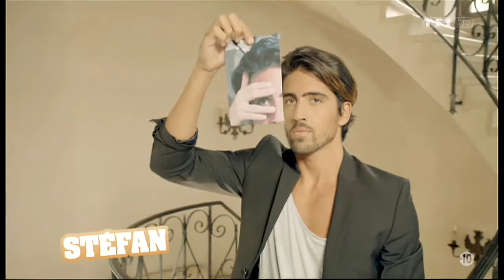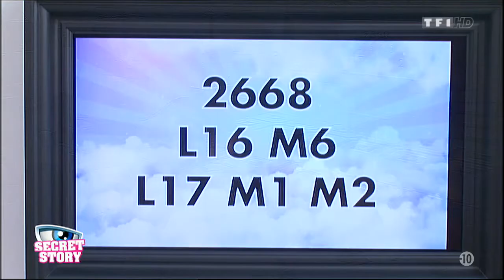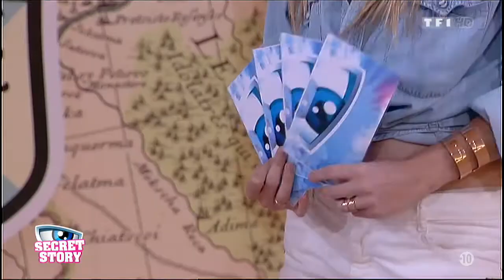SECRET STORY 8 - Quotidienne 36 du 8 septembre 2014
(re)découvrez la saison 8 de Secret Story avec Leila Ben Khalifa, Vivian et Nathalie, Aymeric, Julie, Sara...